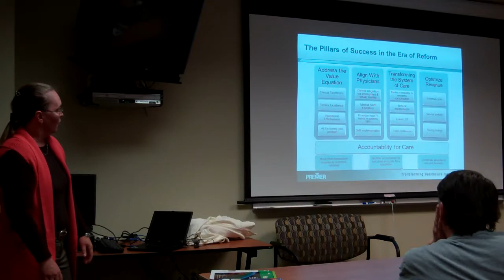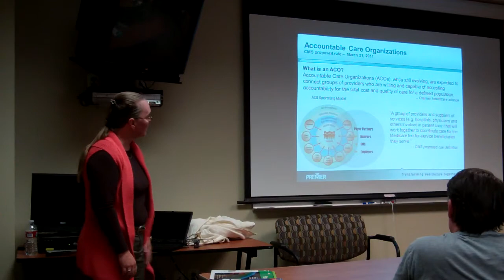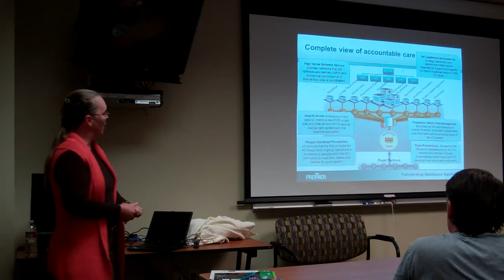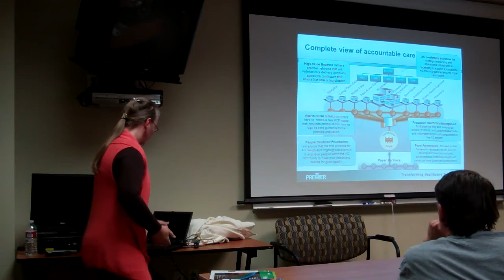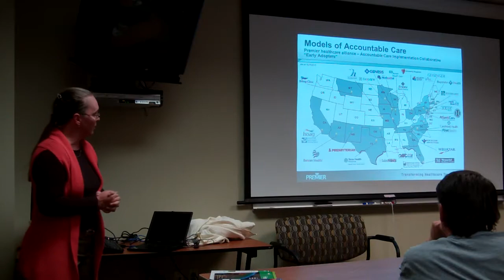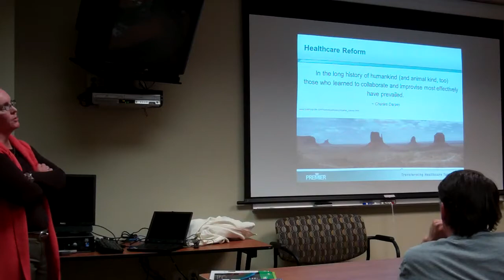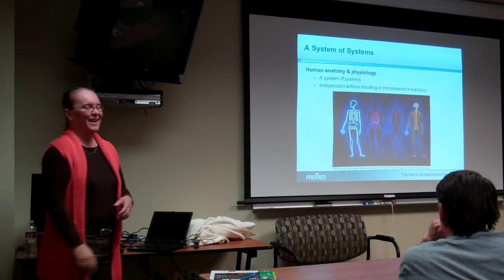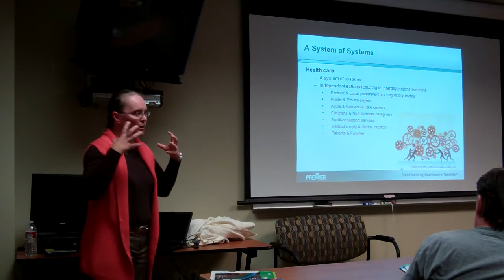ICIS Annual Evening Healthcare Reform and What It Will Mean for Clinical Engineering part 3